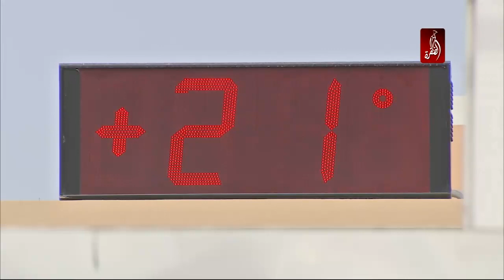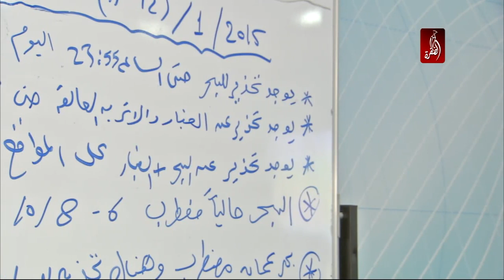حوادث على الطرق البرية و تعليق رحلات جوية و بطل القصة هو الضباب - حوار المساء